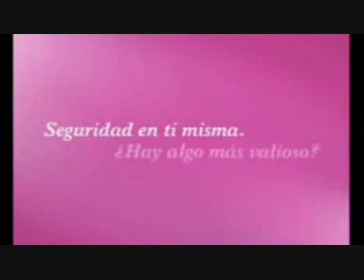es una fiesta peliroja (pero no el de mariam)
jajajajaja, sin comentario,

essta MEGAWAI, weno, no tant com el de mariam, xo wai wai, si